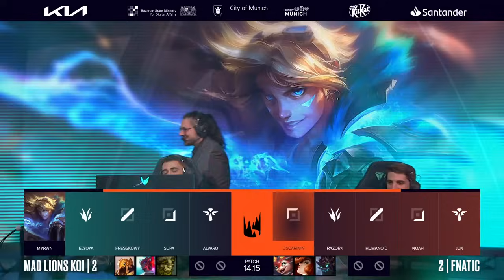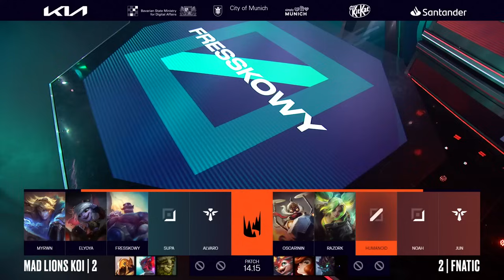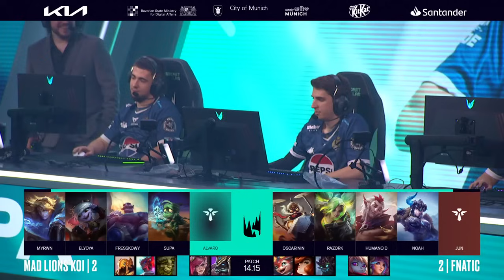MDK v FNC | 2024 LEC Season Finals | Week 3 Day 2 | MAD Lions KOI vs. Fnatic Game 05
VOD of MAD Lions KOI vs. Fnatic

LEC Season Finals 2024

Casters: Dagda, Medic, Vedius
Analyst: Sjokz, Guldborg, Odoamne, Broxah
Interview: Laure with Oscarinin

Full Line up:
MAD Lions KOI Line up:
• Myrwn – Top Nidalee
• Elyoya – Jungle Amumu
• Fresskowy – Mid Tristana
• Supa – ADC Ezreal
• Alvaro – Support Braum

Fnatic Line up:
• Oscarinin – Top Kennen
• Razork – Jungle Sejuani
• Humanoid – Mid Corki
• Noah – ADC Zeri
• Jun – Support Rakan